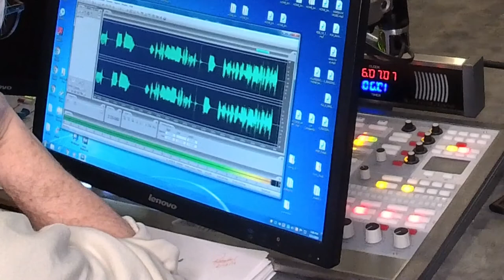Prenuptial Agreements - Challenges to Dixie Chick Natalie Maines' Prenup [114]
In this show, Leh and Todd explore the divorce of Dixie Chick Natalie Maines and Adrian Pasdar.  Adrian has challenged the prenuptial that he signed in 2000 as 'unconscionable.'  Leh and Todd break down their current situation and Adrian's arguments.  Will they hold water?

In addition to looking at Natalie and Adrian’s Prenuptial Court battle, they also look at several other prenuptial agreements.  They examine what kind of clauses you can include in a prenuptial agreement.  They discuss examples of ‘lifestyle’ clauses, cheating clauses, payments during the marriage based on certain milestones, weight limitation clauses, payout clauses, sunset clauses, renegotiating prenuptials, and what happens when a prenuptial agreement fails.

Some of the couples they examine include:

• Keith Urban and Nicole Kidman
• Jessica Biel and Justin Timberlake
• Jessica Simpson and Tony Romo
• Catherine Zeta-Jones and Michael Douglas
• Charlie Sheen and Brook Mueller
• Beyoncé and Jay Z
• Kim Kardashian and Kanye West
• Mark Zuckerberg and Priscilla Chan
• Elizabeth Taylor and Larry Fortensky
• Steven Spielberg and Amy Irving
• Katie Holmes and Tom Cruise
• Tiger Woods and Elin Nordegren